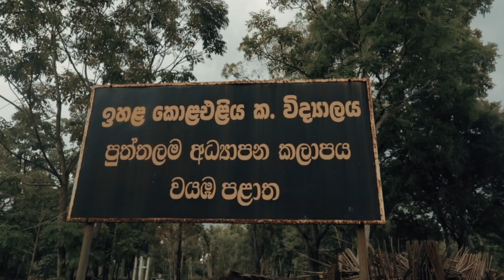Munchee "Seethala Wasanthaya"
The Children who doesn't see a Mountain or Fog.